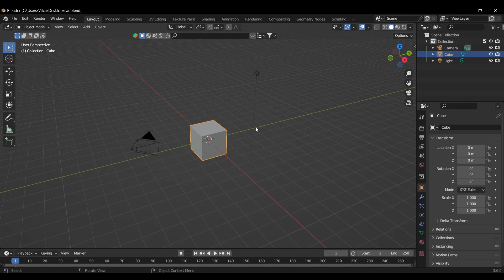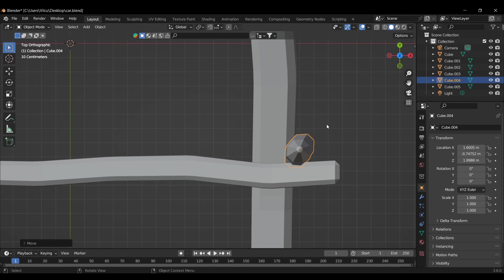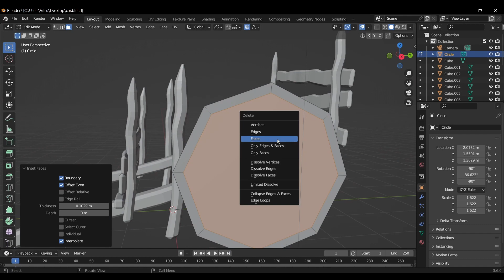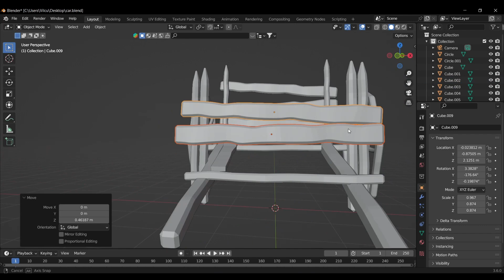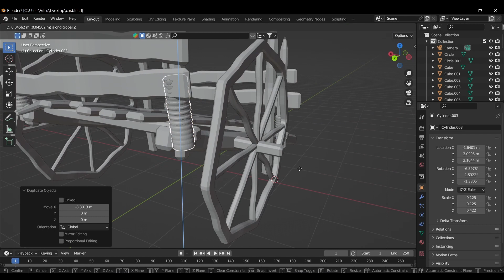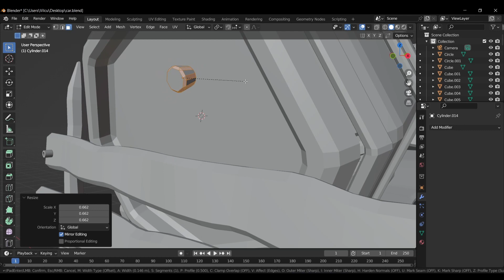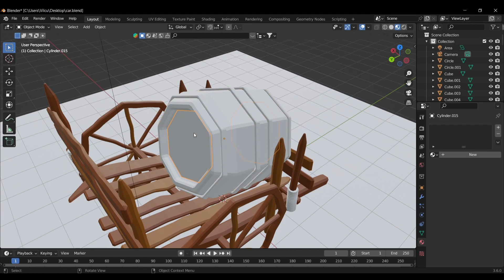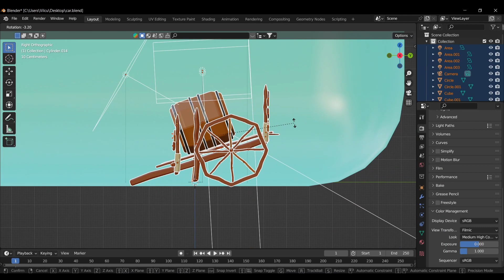How I made this medieval cart in Blender 3.6 (bonus barrel)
Here I am learning 3d tutorials, time lapses, animations and more using Blender.
Enter my channel to see my progress from first video to last video.
Thanks!